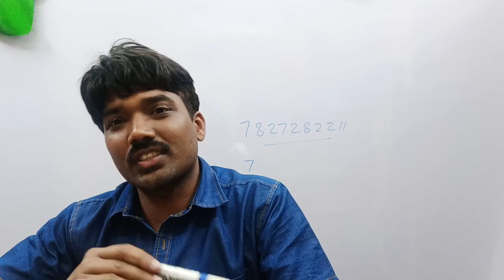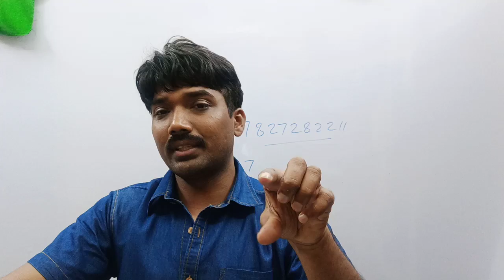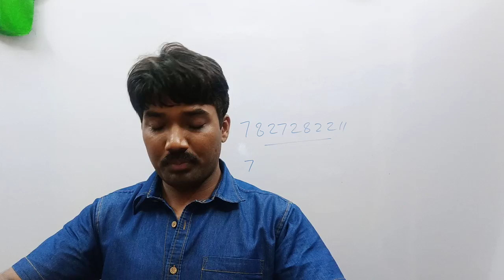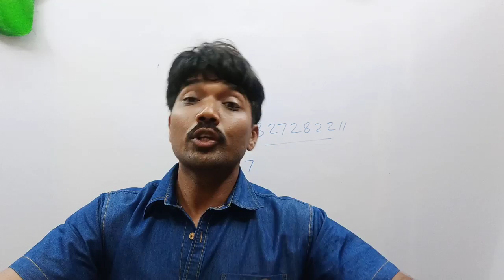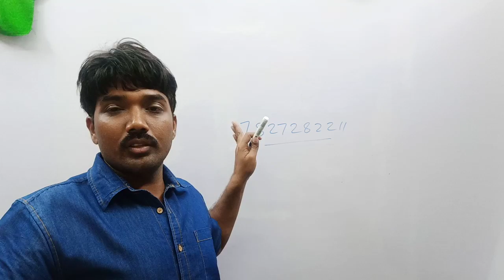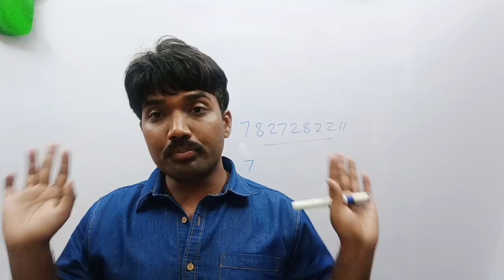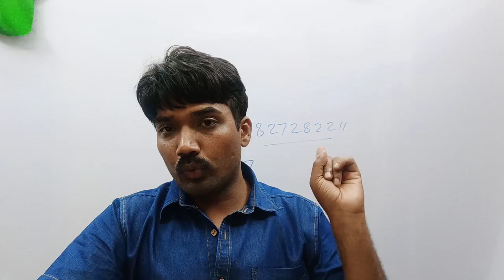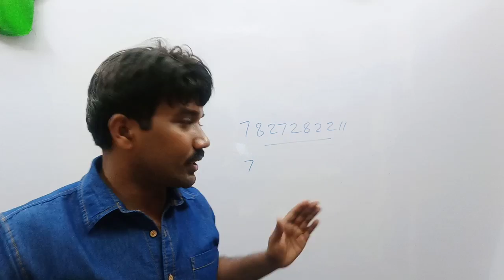NYKS 4th Batch :DYC/Assistant Director :ACT:MTS and others Posts.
You can join our online classes Whatsapp no at 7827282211.
The best academy in India for NYKS DYC and others posts of NYKS exams.